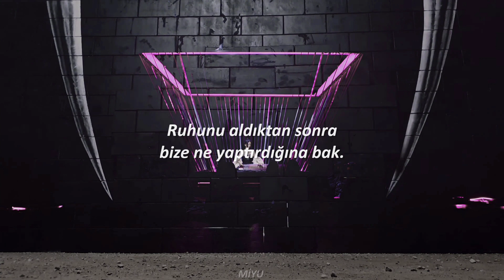BLACKPINK - Pink Venom (Türkçe Çeviri)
Başta Jisoo'yu gördüm ve bu era Jisoo'nun dedim sonra Jen şarkıya giriş yaptı bu era Jisoo ve Jen era diye düşündüm. Sonra Lisa geldi böyle ekrana bakakaldım sonra Rosè geldi. Resmen ekran başında tepindim. Acayip iyi bi şarkı Jenlisa rap, Chaesoo Bridge, kıyafetleri her şeyleri harika. Kraliçeler sektörün içinden geçmeye geldi 💗🖤👑